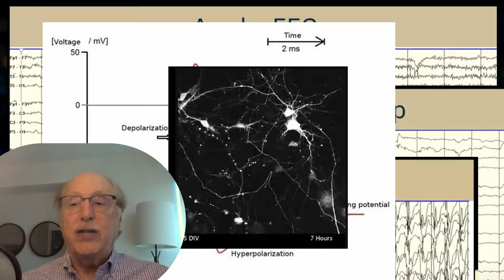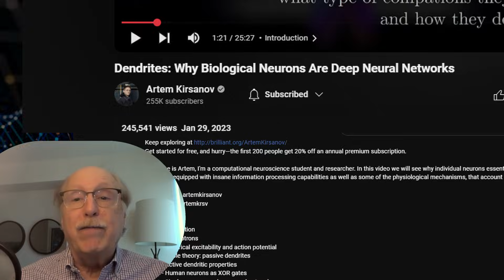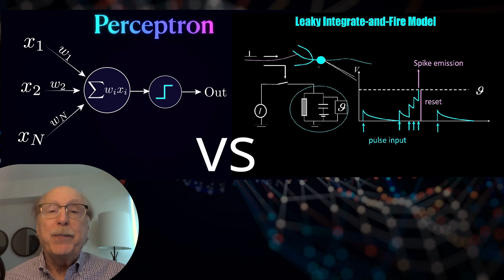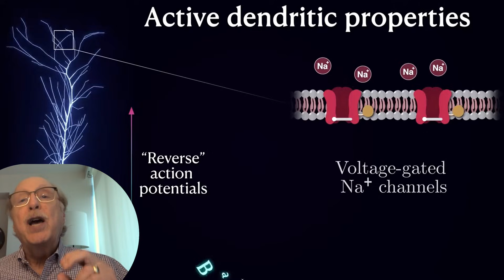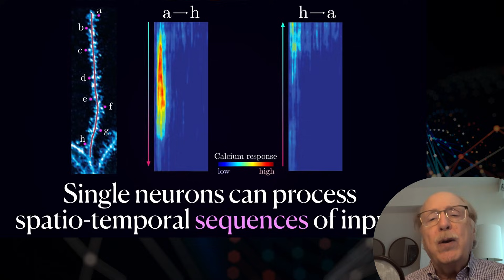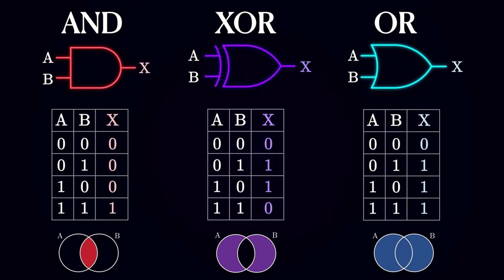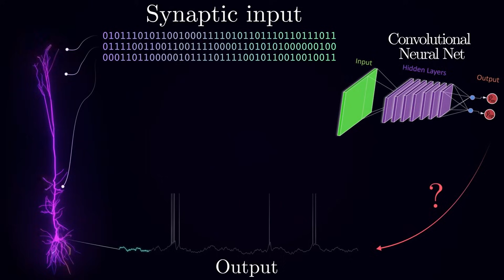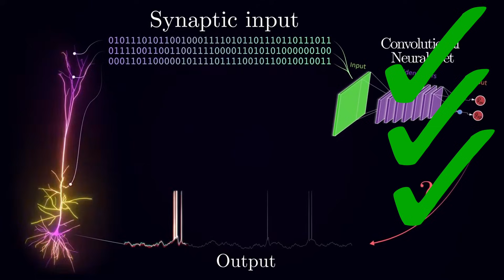Are Neurons Deep Learning Networks?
My reaction to Artem Kirsanov's video: "Dendrites: Why Biological Neurons Are Deep Neural Networks".

The Future AI Society is a member community dedicated to adding Common Sense to Artificial Intelligence with new AI algorithms based on neuron simulations.

The Society’s open source software includes the Brain Simulator II neuron simulator and the Brain Simulator III Common Sense AI research system which is a graph-based real-world representation system. BrainSimIII can create connections on its own between different types of real-world sensory input (such as sight, sound, and touch).  This represents the next generation of software beyond today’s machine learning, generative AI, and knowledge systems.

Founder Charles J. Simon, BSEE, MSCS, is a nationally recognized entrepreneur, software developer and manager. With a broad management and technical expertise and degrees in both Electrical Engineering and Computer Science, Mr. Simon has many years of computer experience in industry including pioneering work on numerous neurological test system.